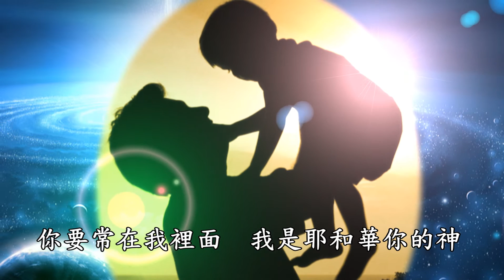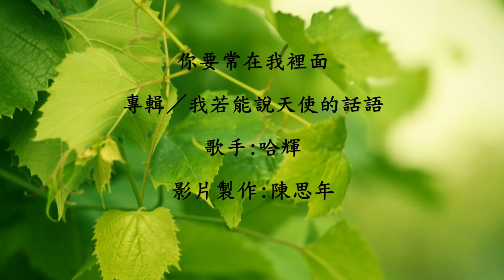你要常在我裡面(哈輝/專輯:我若能說天使的話語)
你要常在我裡面 我是耶和華你的神
是在一切患難中看顧你的全能神
你不要懼怕  我必堅固你幫助你
你不要驚惶 我必攙扶你的手
我曾提你名召你為我的兒女 你是屬我的
你屬於我  我是你的耶和華
我的寶貝我看你為寶為尊  我深愛你
我是深愛你的  你的耶和華

影片製作:陳思年